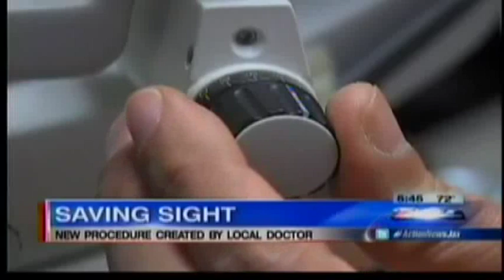Corneal Scarring in Radial Keratotomy To GulaniVision: In The NEWS!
RK Correctional Surgery for a patient with Post RK (Radial Keratotomy) complication to Vision with Dr.Gulani's Laser Corneoplastique surgery.

For nearly Three decades, worldwide patients with Radial Keratotomy (RK) scars and Irregular Astigmatism have been corrected by Dr.Gulani's Laser Corneoplastique techniques which range from 20 different Laser and Lens implant based approaches including combinations of post RK cataract surgeries.